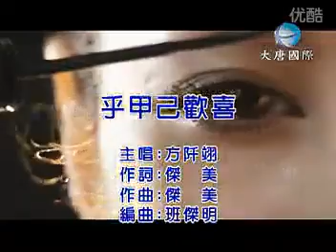乎甲己欢喜~ 方阡翊